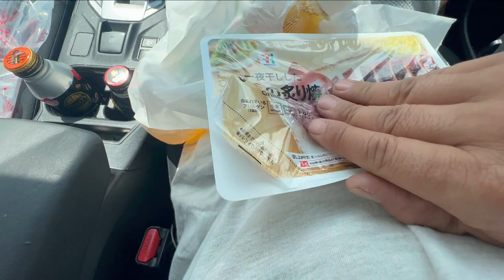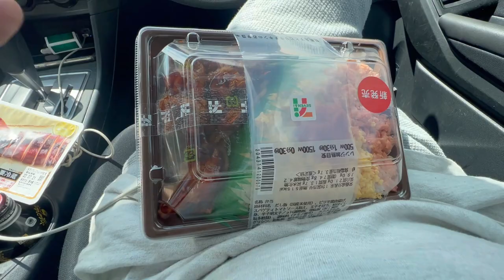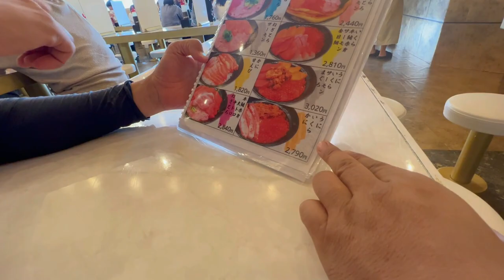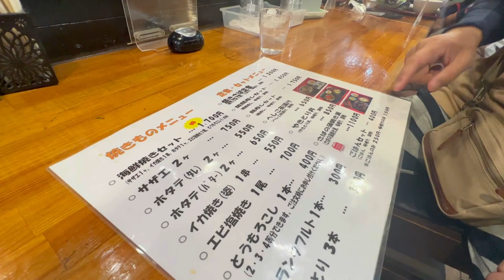レジャーフィッシング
琵琶湖のバスは全部俺のものだし、日本海の魚のキスとかコチとかは全部俺の狩りの対象魚だぞぉ